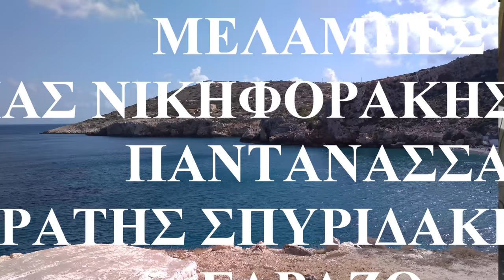ΟRCHESTRA WITH CRETA LYRA.@KANEME ΚΥΡΑ ΓΑΜΠΡΟ Λυρα Μαν Κλαδος Στρ Σπυριδακης ΗΝικηφορακης